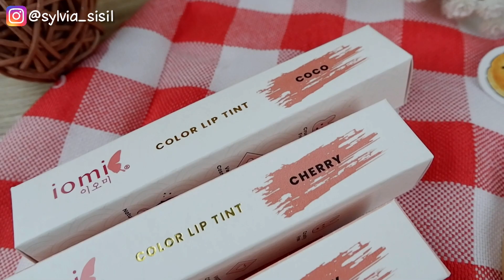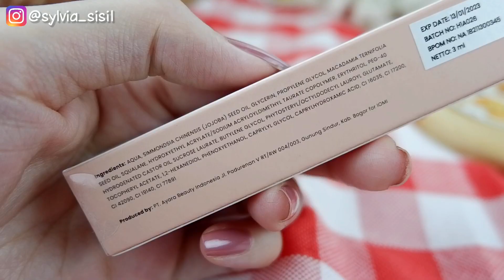Lip Tint Lokal ala Korea TERBAIK ?! Iomi Color LIp Tint Review & Swatches | Sylvia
Hiii everyonee !! Welcome back karena Promo yang super WOW akhirnya aku beli juga deh Iomi Color Lip Tint ini daaann ternyata aku suka banget donkkk. kira-kira apa sih yang bikin aku suka banget ? Cek full reviewnya di video ini yaaa ^^

Iomi Color Lip Tint Coco

“SBNCY7”

“SISILPUREBESTIE”